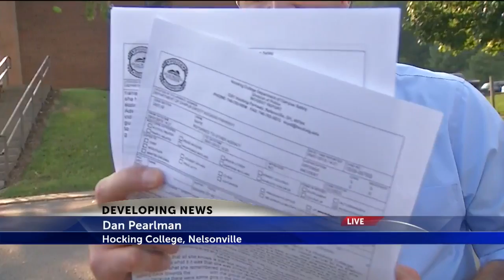Investigation underway at Hocking College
After allegations of a sexual assault on the campus of Hocking College, the Athens County Prosecutor is launching an investigation.